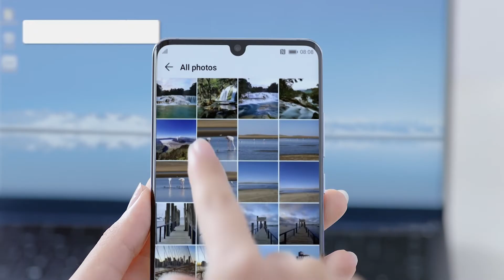Huawei Share OneHop | Ramadan Special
One touch to transfer. With Huawei Share OneHop, you can instantly send documents, photos, videos and more from device to laptop.Celebrate this Ramadan with amazing deals from HUAWEI!